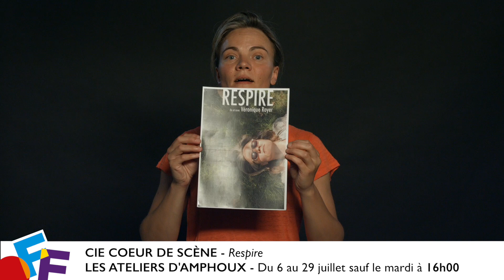VIDÉ'OFF : Respire - LES ATELIERS D'AMPHOUX